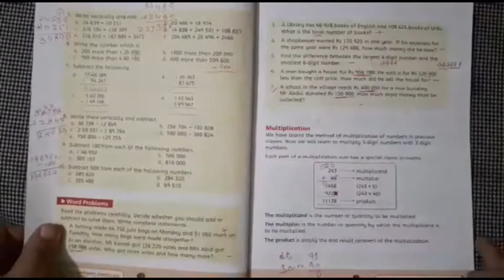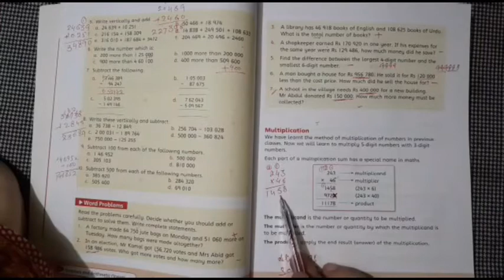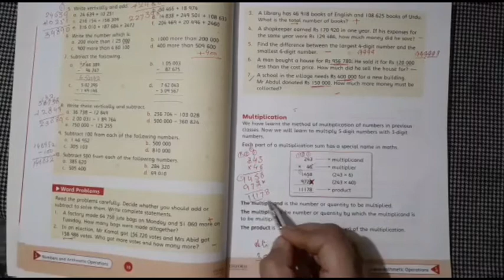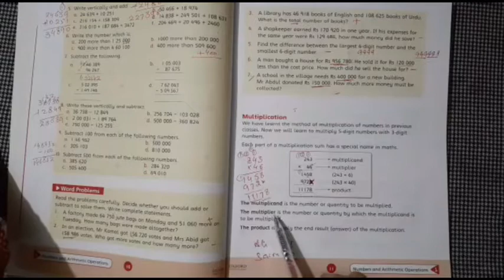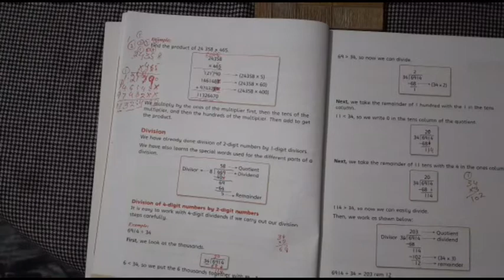Lesson 12 - Maths - Class 4 - Distance Learning Program - Science Valley School & College